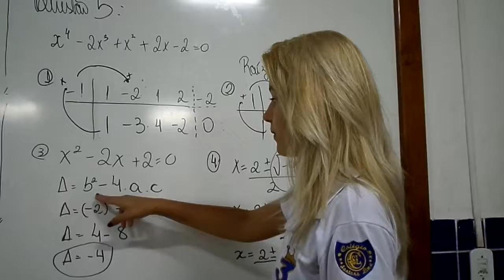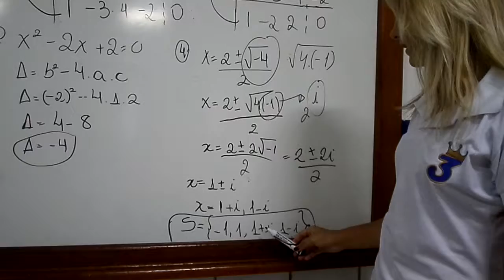3 mat Vicky